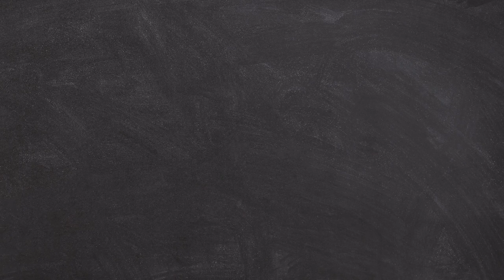Xác Bụi | Nguyễn Ngọc Tư | Anh Chi | IQ Radio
CÔNG TY CỔ PHẦN TRUYỀN THÔNG VÀ SỰ KIỆN IQ
M18-19 Tôn Đức Thắng, Phường Xuân An, TP. Phan Thiết, Tỉnh Bình Thuận
IQ RADIO là một kênh Youtube do Công ty Cổ phần Truyền Thông và Sự Kiện IQ thành lập. Đây là một kênh Radio đọc truyện, đọc thơ, đọc văn, và đọc những bài viết về thân phận, mảnh đời mà IQ Media sưu tập được. Kênh Radio này cũng như một con hẻm nhỏ giữa nhiều kênh Youtube khác nhau, khiến cho bạn có đôi lần không biết phải rẽ lối nào, thì hãy cứ thử chạy vào con hẻm nhỏ phía trước, mang tên là "IQ Radio", biết đâu bạn sẽ gặp được ý trung nhân hay tìm lại chính mình ở một góc trời nào đó.

Những ai yêu thích đọc Radio, hoặc yêu thích nghe Radio, rất mong nhận được sự hợp tác của các bạn bằng cách:
Podcast : IQ Radio
Mọi đóng góp, giúp đỡ cho IQ Radio, xin gửi về:
Vietinbank : 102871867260 - Tran Huu Hieu - Chi Nhánh Bình Thuận.
Momo: 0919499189 - Tran Huu Hieu
Xin chân thành cảm ơn.
Một sản phẩm do IQ Radio thực hiện.
Bản quyền thuộc về IQ Radio.
Cảm ơn bạn đã lắng nghe XÁC BỤI , Tác giả : Nguyễn Ngọc Tư trên kênh IQ Radio.
Giọng đọc: Anh Chi.
Thiết kế và Thu âm : Trần Hữu Hiếu.
Chân thành cảm ơn các nhà hảo tâm đã luôn giúp đỡ, ủng hộ về mặt tinh thần cho kênh IQ Radio.

Phiên âm